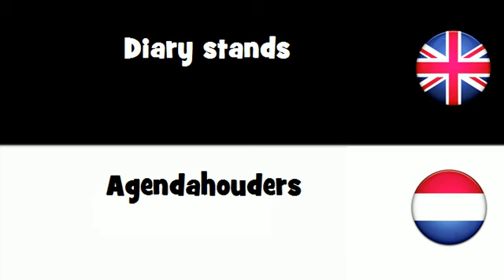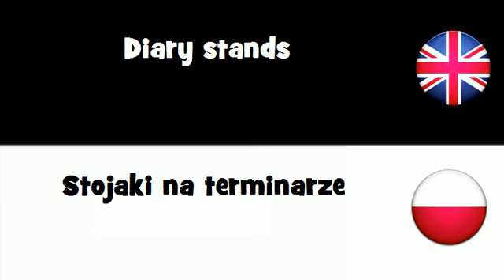SAY IT IN 20 LANGUAGES = Diary stands